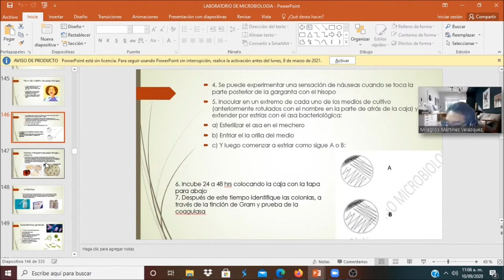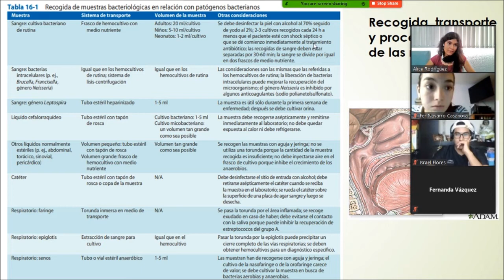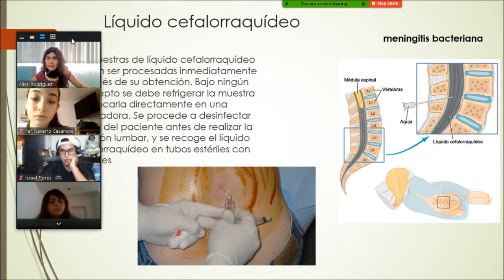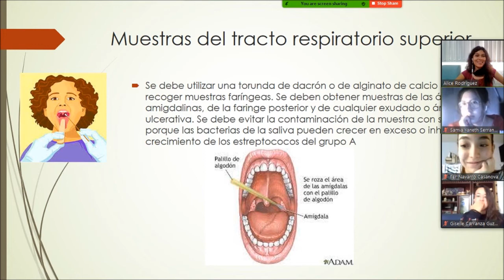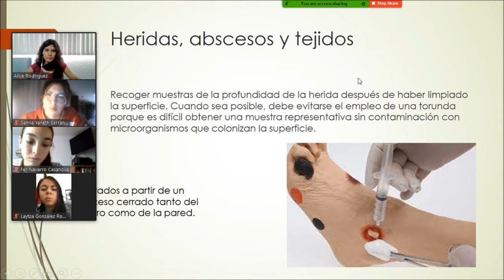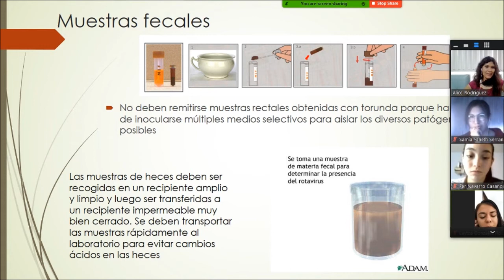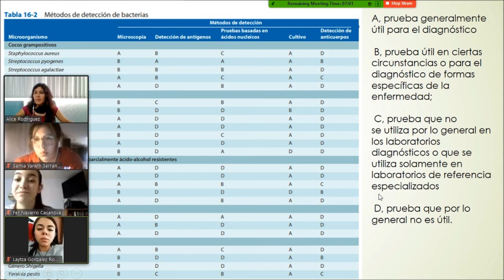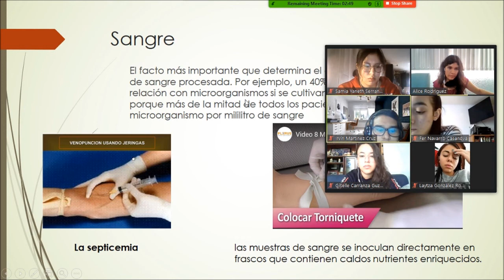Métodos de diagnostico bacteriano toma de muestra Laboratorio 5 de Microbiologia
Práctica de laboratorio 5